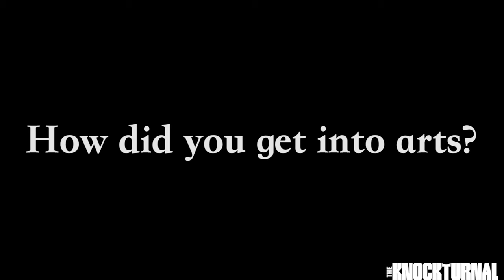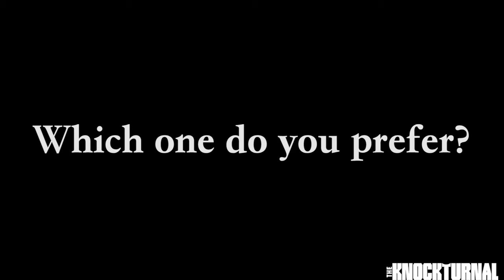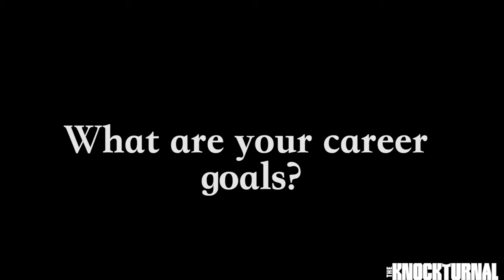The Kraft: Connie Rose